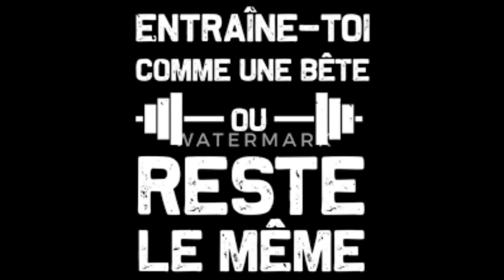DOUBLE HAMBURGER KEBAB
double hamburger kebab fait maison un plaisir